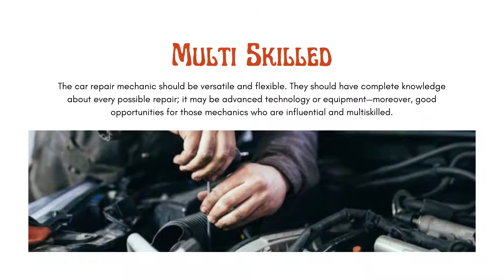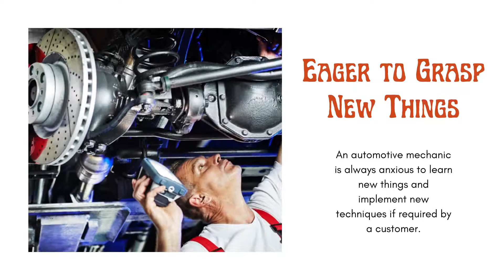Things to Consider While Opting for Experience Car Repairs Mechanic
Choose your mechanic carefully because family safety is the most above anything and faulty car repairs can put your safety at risk. If a mechanic is well-trained and holds a degree of Auto mechanic is the plus-point. An experience car repairs mechanic will have significant knowledge of tools and equipment used to do a job.